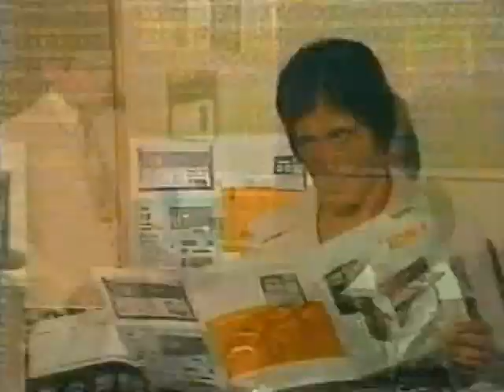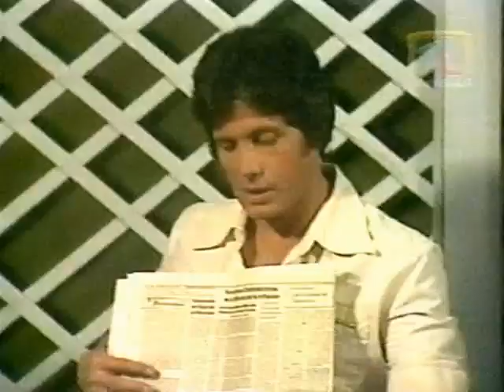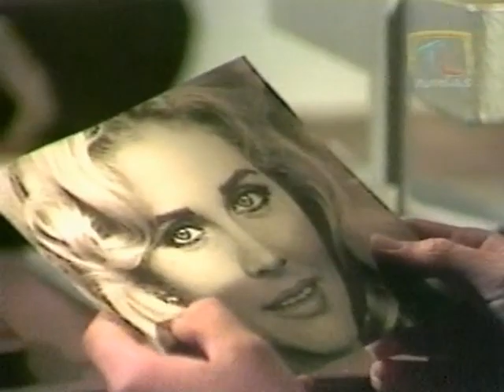Viviana - 1978 (Telenovela de Lucía Méndez) Capítulo 32